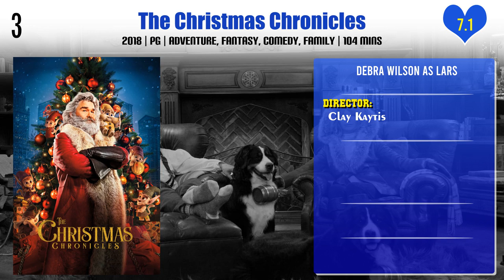Debra Wilson Top 10 Movies | Best 10 Movie of Debra Wilson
Top 10 Movies of Debra Wilson

Find the list of movies by Debra Wilson you can find more information, movie trailers, posters, reviews, youtube links in below link.

Pl. Comment down your favorite movie of Debra Wilson